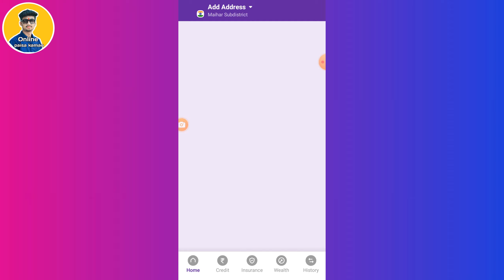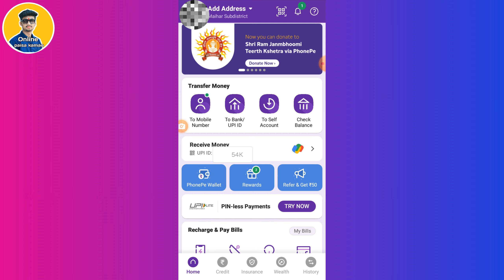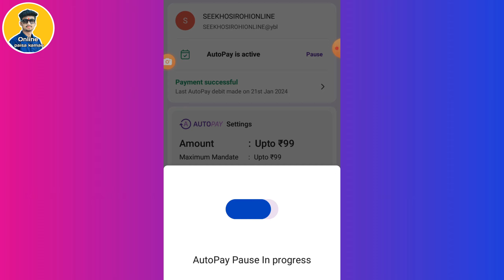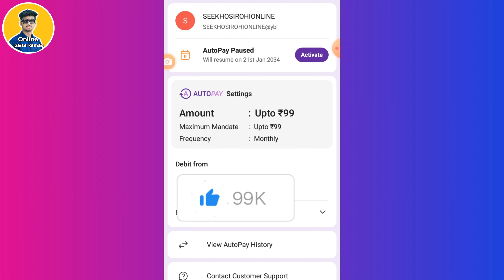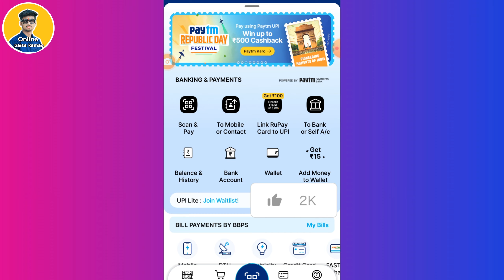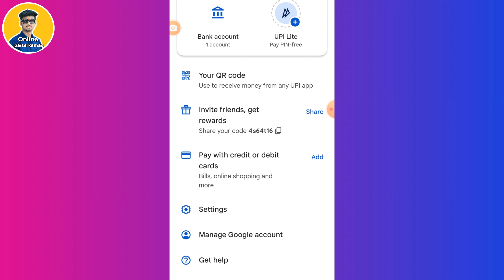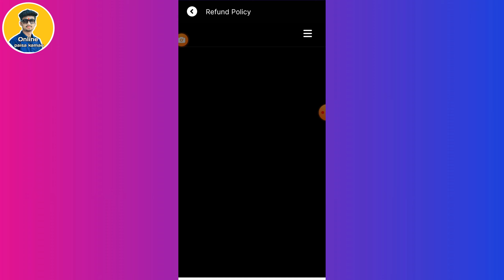Seekho से अब हर महीने पैसे नहीं कटेंगे | Seekho app me autopay kaise band kare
Is video mein maine bataya hai ki ap seekho app ka autopay kasie band kar sakte hai sabhi tarike se, jaise ki phone pay, paytm, google pay or sath hi ye bhi bataya hai ki ap seekho app mein subscription ka paisa kaise refund le sakte hai, so video ko apne un friends ke sath jarur share kare jo seekho app ka autopay cancel karna chahte hai. Thank you !

Timestamps :-

00:00 Important info..
00:40 - Phone pay autopay cancel
03:37 -  Paytm autopay cancel

04:58 -  google pay autopay cancel

seekho app mein subscription ka paisa refund kaise lete hai
sikho app autopay kaise band kare ]
seekho app short video courses
seekho app ka autopay kaise band kare
seekho app kaise use kare
seekho app mein phone pay se autopay kasie remove kare
seekho app paytm se autopay kaise hataye
seekho app google pay se auto pay kaise hataye
seekho app se paise kaise kamaye
seekho app review
seekho app me autopay kaise off kare hindi
seekho app mein refund kaise kare
seekho app
seekho app automatic payment off all methods phone pay, paytm, googlepay
seekho app me subscription band kaise kare